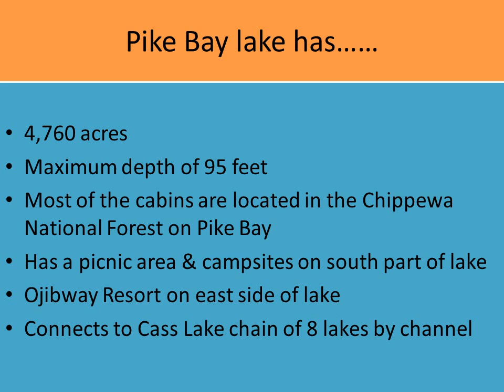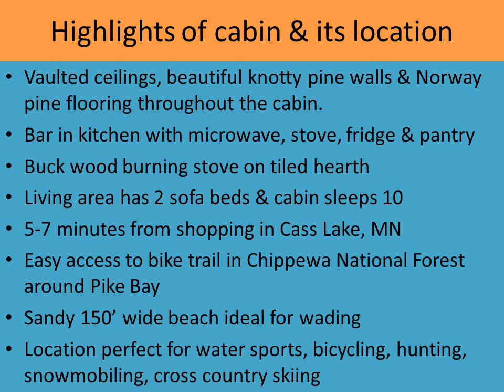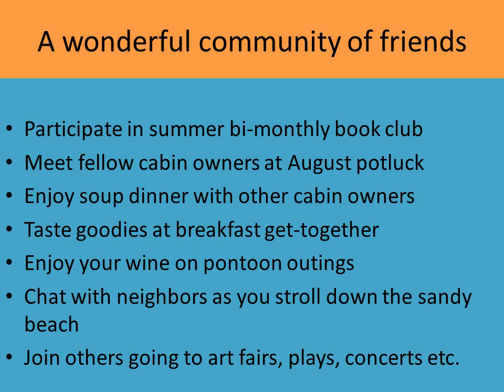Charming, cozy cabin on lake available in northern Minnesota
This is a cabin for those interested in nature, the forest, the lake, wildlife, etc.  We are located in the Chippewa National Forest on Pike Bay near Cass Lake, MN.  For bicycle enthusiasts there is a beautiful bike trail through the woods and around the lake.  In the fall hunters come as well as others wishing to view the trees change color.  In June there is a fishing tournament held both on Pike Bay and Cass Lake.  We have a 3Br, 1Ba, cabin with 1008 sq ft, 3 sofas in the LR, 2 of which are double pull-out beds.  The cabin sleeps 10.  The kitchen has a bar, microwave, fridge & pantry.  Near the Buck stove on a raised tiled hearth are 2 recliners near the patio doors leading outside to the lakeview.  The dining room table seats 8 people.  There is a vaulted ceiling in the living room and in the master BR.  All the walls have knotty pine, and the floors are knotty pine except for the tile in the Ba.  We have new steps leading down to the beach which are not shown in the video.  Our beach is sandy, not rocky, and you can walk out several yards just to get deep enough to swim.  We have a long dock for this reason, and a boatlift for our regular boat and another smaller one for our rowboat.